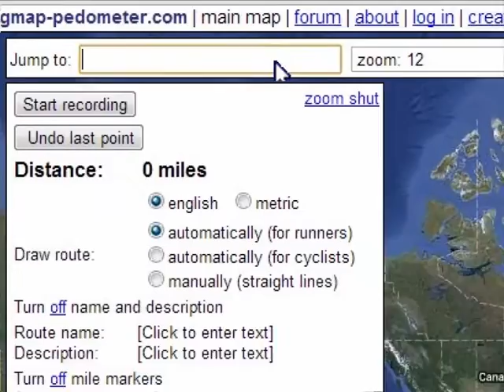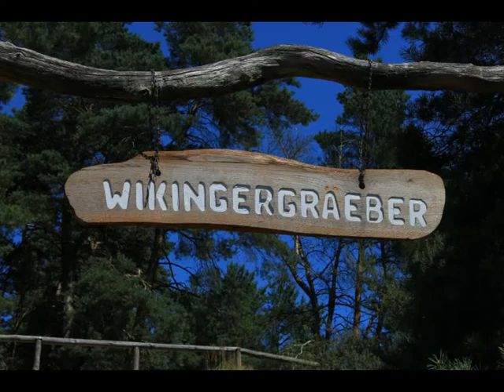Paddeltour 2013 auf der Peene - Streetball-Team/JFE Nische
Die Paddeltour vom 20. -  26.Juli 2013 war eine Kooperationsveranstaltung des Streetball-Teams der GSJ und der JFE Nische (Marzahn/Hellersdorf). Bei schönstem Sommerwetter unterwegs auf der Peene.